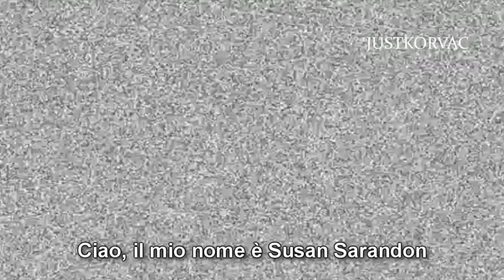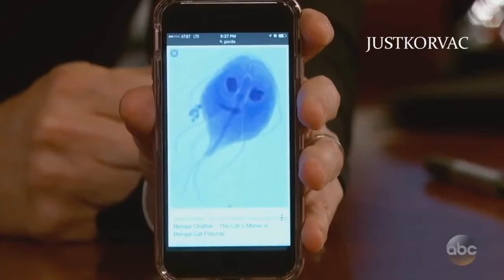Il Meglio di Jennifer Lawrence #1 | SUB ITA